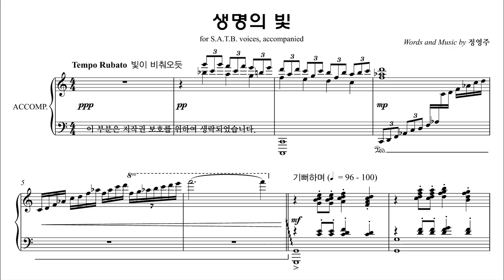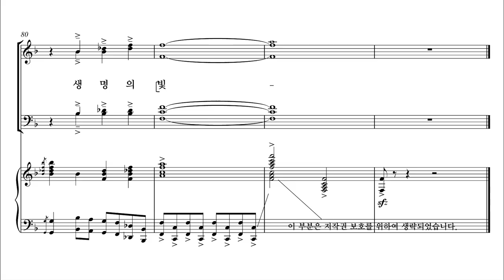[성탄절 칸타타] 정영주 '생명의 빛' 01. 생명의 빛